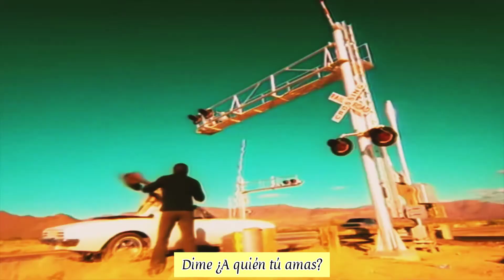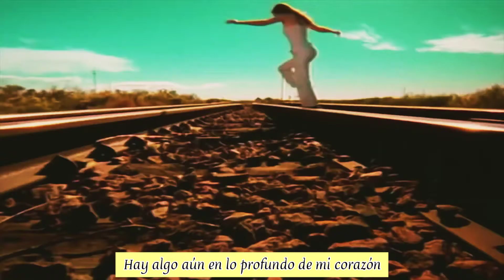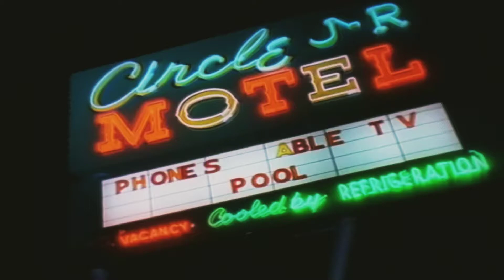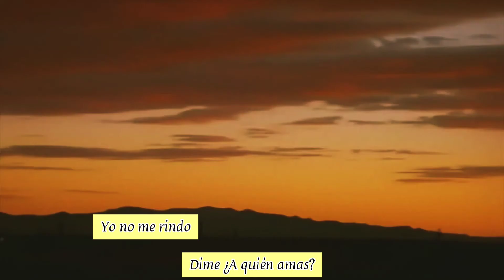Haddaway - Who Do You Love? (Official Video) [1995) (Subtitulado en Español)